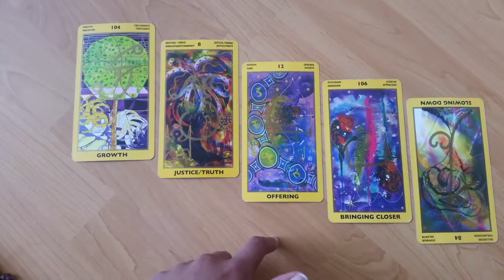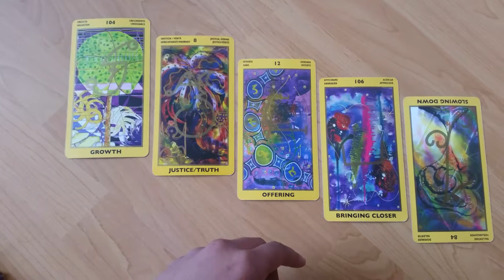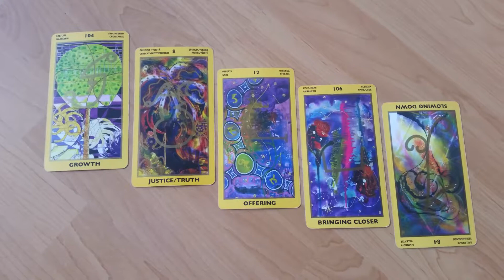June 15, 2017 - Channeled tarot guidance - Inner Sun Alchemy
Today we have Sun in Gemini opposing Saturn in Sagittarius! This energy is a doozy! I hope this guidance from Tzadkiel, Lord Vishnu, and the Sun help you navigate this day. Enjoy!

Tarot Daily tarot Weekly tarot Monthly tarot Astrology Daily astrology Weekly astrology Monthly astrology Sun Moon Mercury Venus Mars Jupiter Saturn Uranus Neptune Pluto Aries Taurus Gemini Cancer Leo Virgo Libra Scorpio Sagittarius Capricorn Aquarius Pisces North node South node